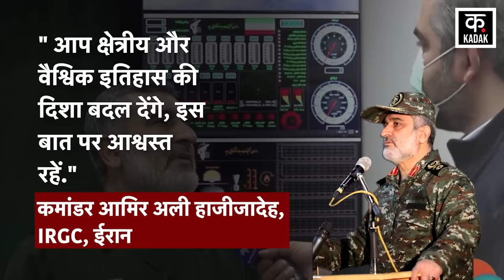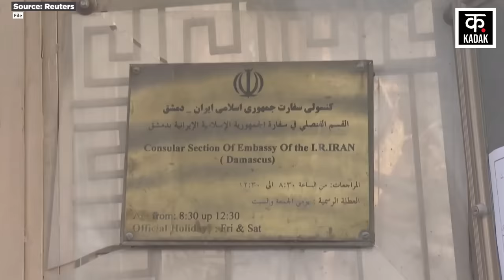Israel Hamas War : मिडिल ईस्ट में भीषण जंग के हालात ! | Tel Aviv Attack | Gaza | Top News | N18G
The possibility of Hezbollah War has increased amid the Israel Hamas War. But Iran Army Commander Amir Ali Hajizadeh has clearly said that if Israel wages a war against Lebanon, it will have to face the consequences. Iran says that you will change the direction of regional and global history, be assured of this.

Israel Hamas War के बीच Hezbollah War की संभावना बढ़ गई है. लेकिन Iran Army के Commander Amir Ali Hajizadeh ने साफतौर पर कहा दिया है कि अगर Israel Lebanon War करता है तो उसका नतीजा उसको भुगतना पड़ेगा. Iran का कहना है कि आप क्षेत्रीय और वैश्विक इतिहास की दिशा बदल देंगे, इस बात पर आश्वस्त रहें.